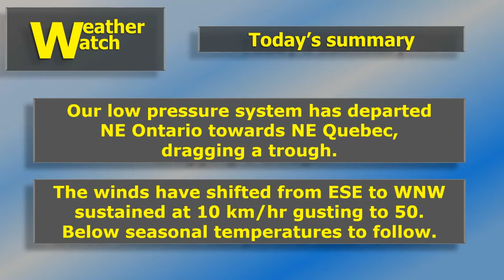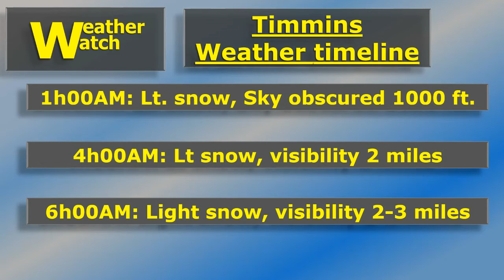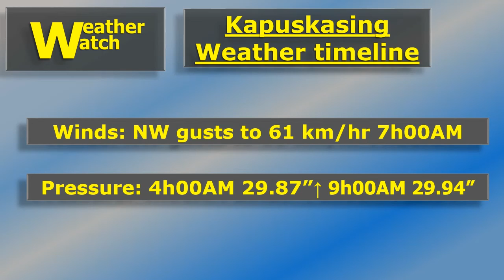Sat Nov 10 2018 Weekend edition, last night's transition to this morning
Sat Nov 10 2018 Weekend edition.  Reviewing last night's conditions, transition to this morning's blustery conditions.

I tried to insert a 20 second music track for the end of my webcast, however the timing never works out.

Keep warm, drive safe, and have a great fun day today!